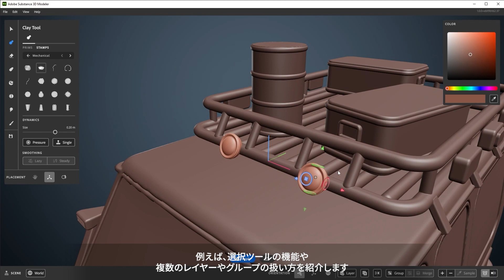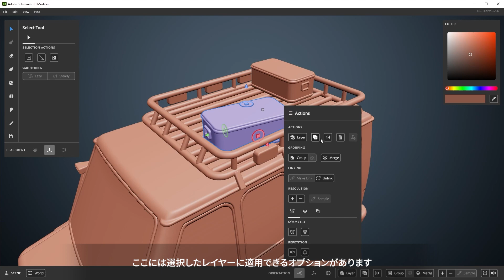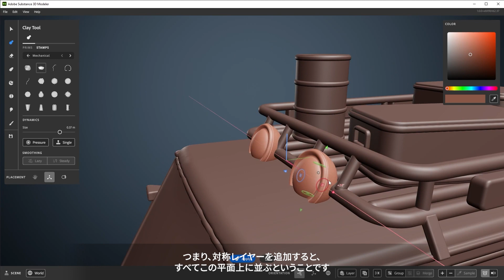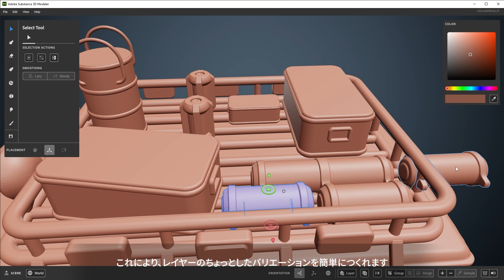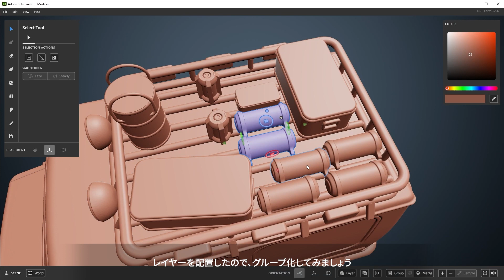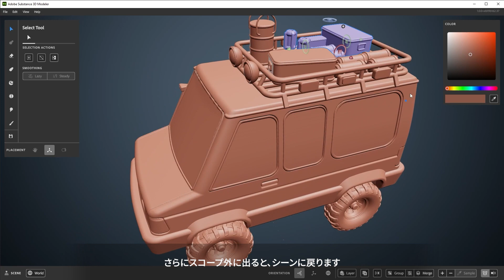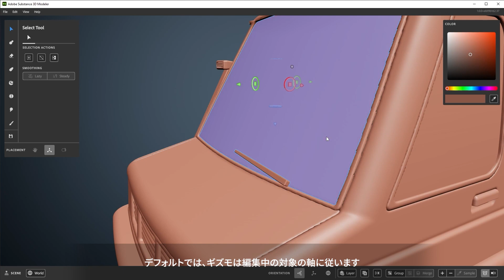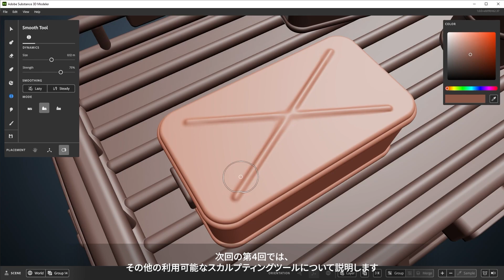【Substance Modeler入門- Desktop3】 シーンアセンブリ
シーンアセンブリの導入としてシーン内の要素の扱い方を紹介します。